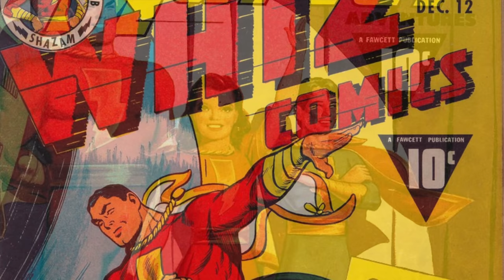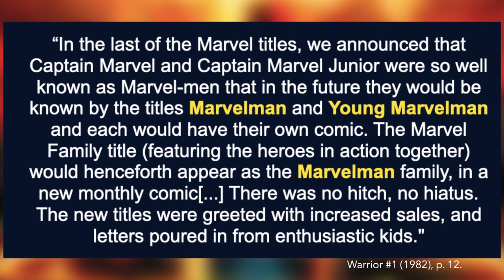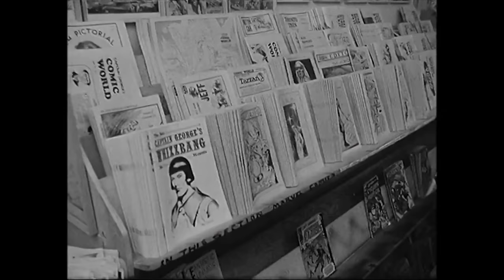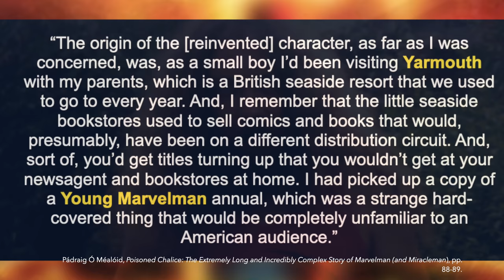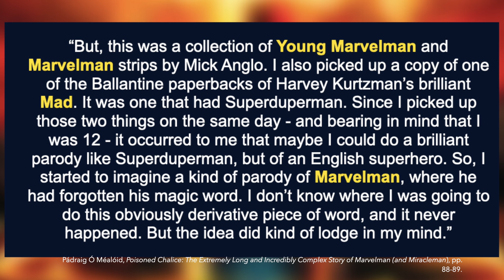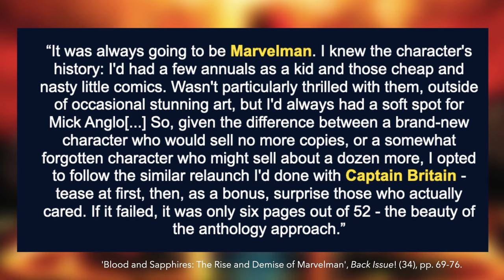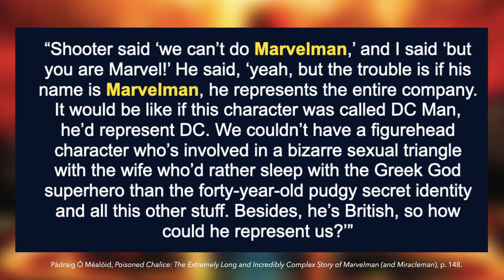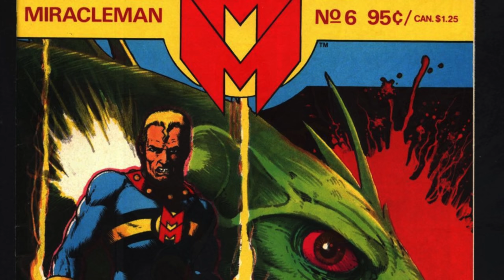MIRACLEMAN - The Forgotten Comic Book Masterpiece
In this video, Owen explains the history of Miracleman, the fascinating story behind the character's creation and how Alan Moore's iconic reinvention became one of the most significant comic books ever.

▶ Special thank you to @BackseatYT, @FullFatVideos and @PanelstoPixels for providing additional voiceover!

▶ Timestamps:
0:00 - Introduction
1:49 - One Marvelous History
6:08 - A Warrior's Return
9:44 - A Dream of Flying
14:13 - An Eclipse of Power
20:21 - Conclusion
23:06 - Outro